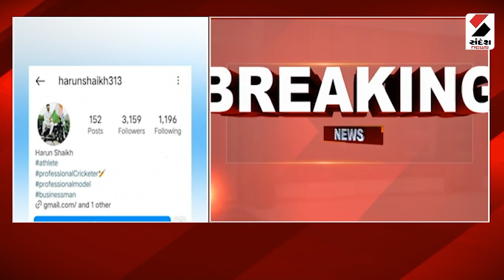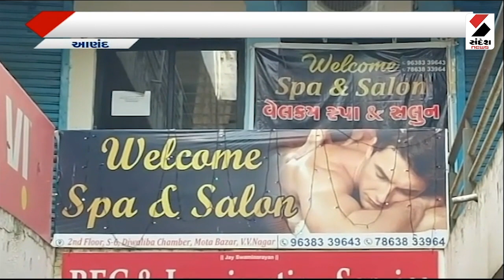Kheda News | ખેડામાં ગરબા રમતા યુવકનું હાર્ટએટેકથી મોત | Navratri | Garba | Health Safety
ખેડાના ગરબા રમતા યુવકનું હાર્ટએટેકથી મોત
કપડવંજમાં 17 વર્ષીય યુવકને આવ્યો હાર્ટએટેક
ગરબા રમતા વીર શાહને એકાએક નાકમાંથી બ્લિડિંગ થયુ
બ્લિડિંગ થતા વીર શાહને તાત્કાલિક હોસ્પિટલ ખસેડાયો
હોસ્પિટલમાં હાજર તબીબે યુવકને મૃત જાહેર કર્યો